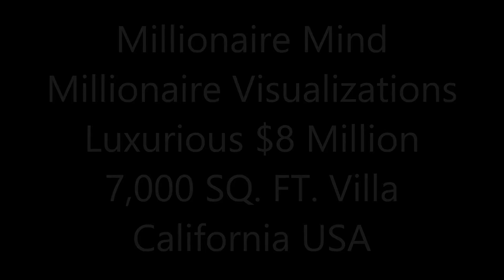Luxurious $8 Million 7,000 SQ. FT. 5 Bedroom 6 Bathroom Villa in Newport Beach California USA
Watch this video an assume that you are living this Millionaire lifestyle. Feel,breathe and enjoy all these wonderful images and become one with them.
Let the powerful law of attraction work in your life and enjoy the abundance of wealth and riches that it provides.
 Watch this video daily and make money online and make money from home . Give thanks for all the blessings and abundance you receive from watching.Have a structured settlement and need cash now?Be loan free and mortgage free and enjoy finance freedom.

Every contribution is helpful, big or small. Thank You.